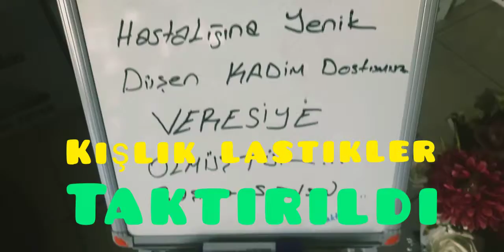38ABS661 ..KIŞLIK LASTİKLER TAKTIRILDI /22/kasım/2021